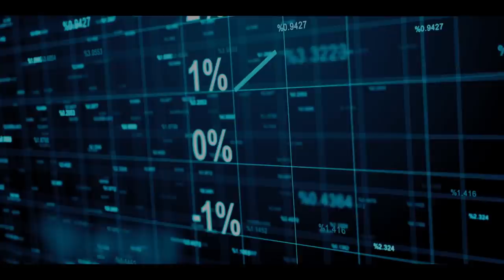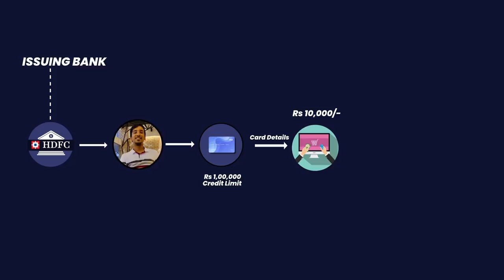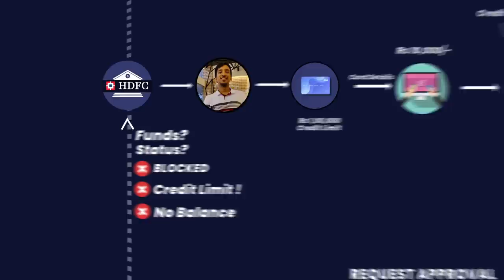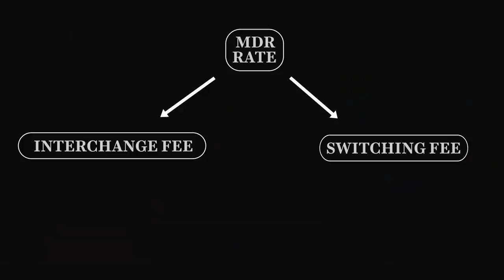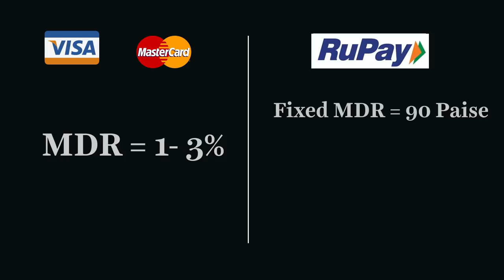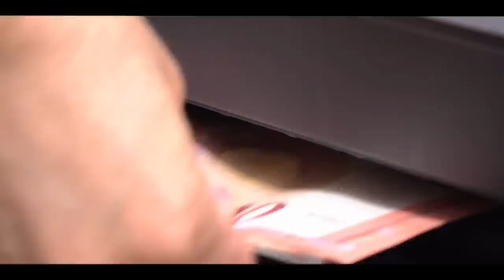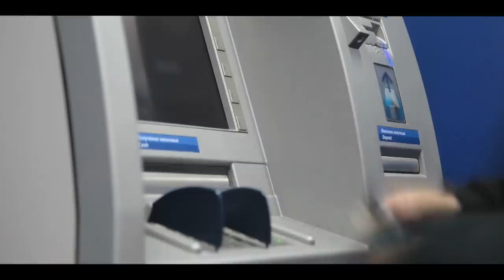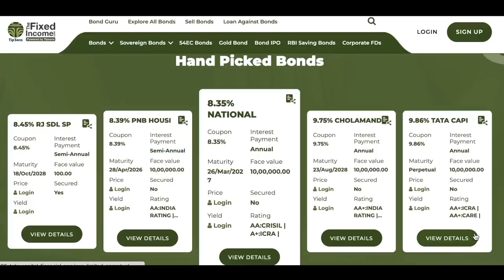How India's MASTERSTROKE with Rupay is killing VISA and is changing India? : Business Case Study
VIDEO INTRODUCTION:
On 15th of August 2014, the govt of India made a revolutionary announcement about the Pradhan mantri Jan Dhan Yogna, and this gave rise to an iconic venture by the National Payments Corporation of India.This venture that I am talking about is none other than India’s own card network Rupay. and Rupay has taken such big strides in the Indian payment industry that in 2013, RuPay accounted for only 0.6% of all cards but in just 4 years, by June 2017, Rupay had already surpassed Visa as India’s largest payment card with 375 Million transaction and by 2020 it already commanded a market share of 60% in the India’s card market!!This put VISA under such a big threat that it approached the US govt to help them stand against Rupay!! So the question, in just 6 years, How did Rupay kill the billion dollar Duopoly of Visa and Mastercard in India?What is the govt’s strategy and intent behind this revolutionary intitiative?and most importantly, as citizens of India, how is this going affect lives of the people of India?

Check out Think School's Online courses:
1. Learn how to communicate ideas like us
2. Land your dream jobs
3. Create a Perfect Resume in less than 90 minutes

4. Working of credit cards

5. Working of Razor Pay

1. Our Laptop
2. Our Mic
3. Camera Stand
4. Mobile holder for stand
5. Laptop

thinkschool RUPAY VISA MODI NAMO Credits: CNN-News 18, WION, NBC News, Money control pro, Business standard, TV18,Business Today, ABC news, CNBC, ET now ,Bloomberg originals, Financial Times, DW documentary, AL Jazeera English, BBC news, Firstpost. This video is intended to provide commentary, criticism, research, and education on the subject matter.